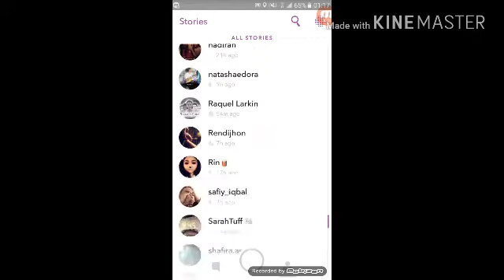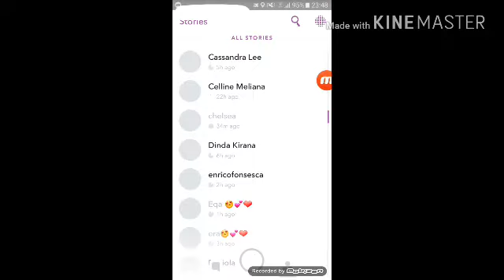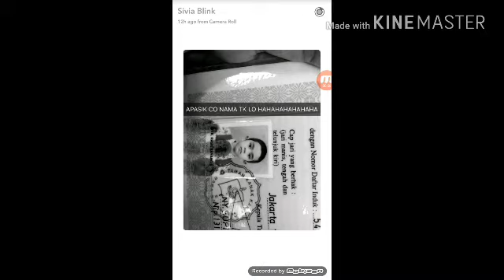Video/pic of Snapchat/Instagram stories ( BLINK Indonesia , Ashilla & Dinda Kirana ) #2